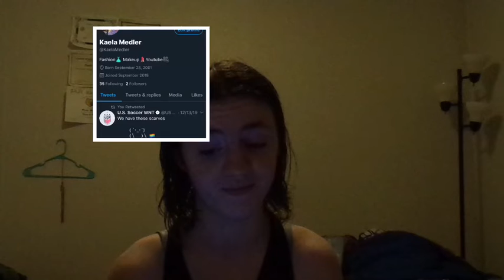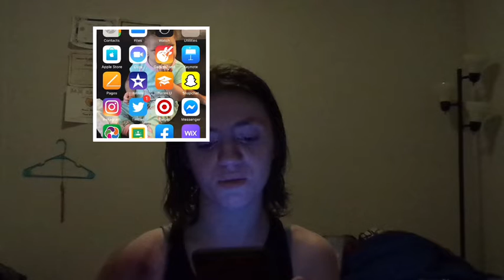What’s On My IPhone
This is what’s on my IPhone not as cool as most but it’s something